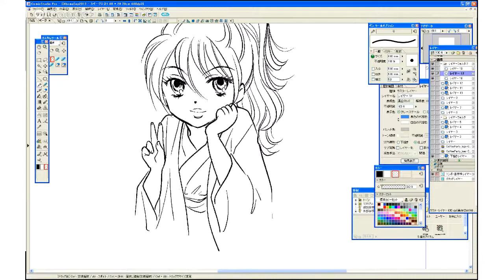Eclair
Inking by Manga Studio 4 (Pro)